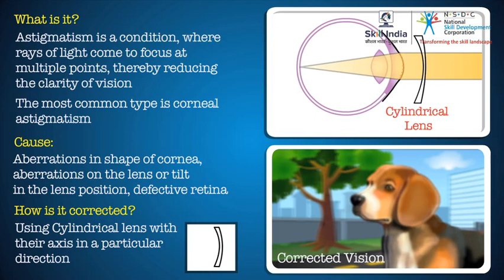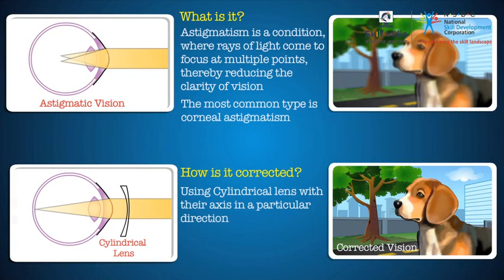Introduction of Astigmatism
This video gives an introduction to Astigmatism.